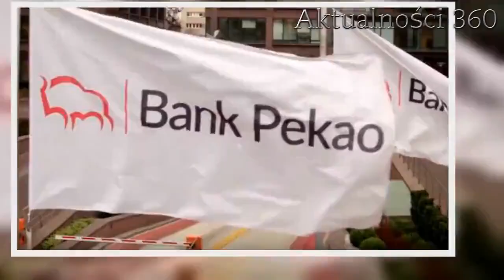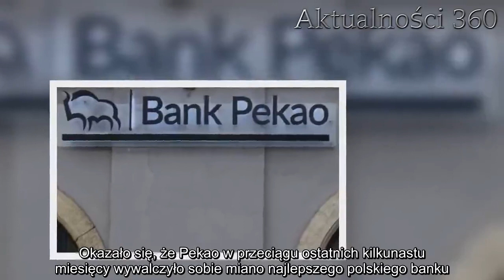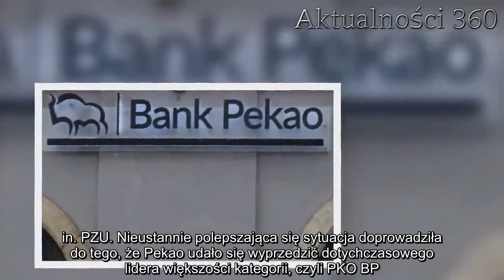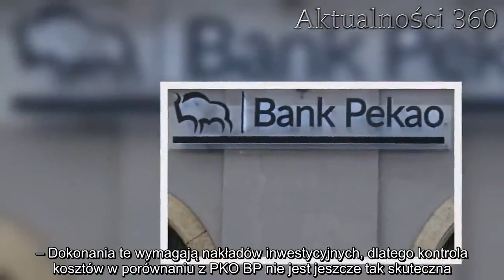Gigantyczny szok ws. Banku Peako! Nikt o tym nie wiedział, klientów wryło w ziemię | Aktualności 360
Bank Pekao od kilkunastu miesięcy przechodzi wielkie zmiany i działa coraz prężniej. Miliony klientów instytucji spod znaku charakterystycznego żubra, zetknęli się właśnie z wiadomością, która wryła ich w ziemię. Nikt nie był przygotowany na taki obrót spraw.

Bank Pekao jest pierwszym wyborem wielu Polaków. Wszyscy, którzy zdecydowali się powierzyć swoje pieniądze w dyspozycję tego banku, mogli poczuć się zaskoczeni po zaznajomieniu się z najświeższymi informacjami dotyczącymi ich faworyta.

Bardzo prestiżowa instytucja o międzynarodowej renomie wypowiedziała się na temat ostatnich działań Pekao. Rzeczy, które można wyczytać w ich raporcie mogą być zaskakujące dla wielu osób.
Bank Pekao – klientów wryło w ziemię po najnowszych informacjach
Sytuację banku Pekao postanowili skrupulatnie przebadać eksperci firmy Morgan Stanely, będącej jednym z największych światowych graczy na polu doradztwa finansowego. Instytucja działająca w kilkudziesięciu krajach na całym świecie wyjawiła prawdę, o której nikt jeszcze nie wiedział.

Okazało się, że Pekao w przeciągu ostatnich kilkunastu miesięcy wywalczyło sobie miano najlepszego polskiego banku. Jak to możliwe? Eksperci podkreślają, że „oferuje najlepszą ekspozycję na Polskę”. A wiadomo, że gospodarka naszego kraju jest najsilniejsza w regionie wschodnio-europejskim.

Nie bez znaczenia był w tym wszystkim zakupy akcji banku w 2017 roku. Właśnie wtedy wielkie pieniądze na udziały wydało m.in. PZU. Nieustannie polepszająca się sytuacja doprowadziła do tego, że Pekao udało się wyprzedzić dotychczasowego lidera większości kategorii, czyli PKO BP.

– Od czasu zakupu w II kwartale 2017 r. akcji przez PZU i PFR, Pekao poprawia działalność operacyjną i ostatnio przebiło PKO BP we wzroście wyników odsetkowego i prowizyjnego, we wzroście aktywów, a także optymalizacji oddziałów i kadry – można przeczytać we fragmentach raportu opublikowanych na portalu Bankier.pl.

Dobry wizerunek w oczach ekspertów
Eksperci nie rozumieją, dlaczego rozpędzone Pekao nie jest należycie dobrze odbierany przez rynek.

– Dokonania te wymagają nakładów inwestycyjnych, dlatego kontrola kosztów w porównaniu z PKO BP nie jest jeszcze tak skuteczna. Ale to, że rynek nie docenia wyników operacyjnych Pekao jest nieprawidłowe – dodają.

Tak dobre wyniki nie mogły przejść bez echa. Firma Morgan Stanley przyznała bankowi swoje rekomendacje. Dla potencjalnych klientów jest to bardzo dobry znak, który pokazuje, że warto jest przekazać część swoich funduszy w zarządzanie banku Pekao,